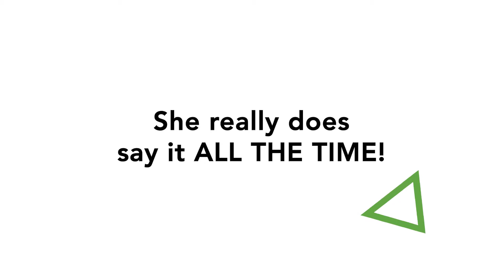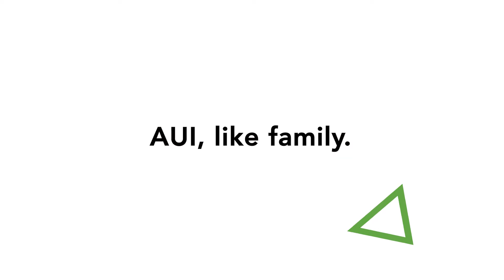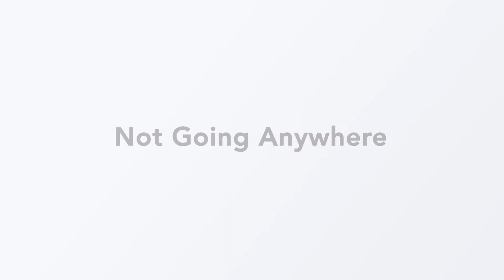AUI: Ohio Health Insurance Brokerage That's Staying Local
Health plan costs continue to rise, and small, local agencies are bought up as the industry consolidates and centralizes. Unfortunately, despite generating 30-50% of consistent health insurance revenue in the U.S., small businesses are often left with a long list of things to do on their own and then forgotten or shuffled along by the insurance company or agent they hired for help.

With that shift also comes increasing centralization of customer service for health plans. Calls are routed through phone trees to call centers in other states with representatives who come and go frequently and know little about the employer / employee and their situation. In addition, employees are increasingly funneled to completely impersonal chatbots, automated systems, and websites that may not provide the answers they need.

When a business chooses an AUI-brokered plan, AUI will continually and securely manage plan onboarding and offboarding for every employee, saving employers time and effort. At least once per quarter, brokers will personally check in with clients to make sure everything is operating as expected, to see if needs / wants / budgets have changed, and to talk through any concerns. When clients or their employees have questions about benefit plans, their calls and emails are answered personally by an AUI team member, and if a client terminates group insurance, AUI will help with a transition to COBRA or the Federally Facilitated Marketplace (healthcare.gov).

Watch this video to hear from the AUI team about their commitment to serving Ohio small businesses.

TRANSCRIPT
Alice: Lots of mergers and acquisitions right now. Some of those small employers, they’re not working with the broker they worked with five years ago when they bought the plan. They’re dealing with a call center. So -- and that’s not us. And you still have the same people to talk to. And the same family. You know? Because I say all the time too,

Alice: These aren’t just my coworkers, they are my family. And my groups are the same way. They have my cell phone, they’ll text me. Because it’s like I’m the first person they thought of to call when something happened. So -- and it’s not just insurance stuff. It’s, you know, oh I got engaged. Or oh I’m having a baby or -- And you know you can’t -- like the bigger corporations that are coming in and buying up all the smaller like mom and pop shops, you can’t reach out to them on a weekend, you know what I mean? And have that personable connection and to where you have with your clients, you know

Laraine: It's like with Alice and Maria's people these Medicare people, they come in, they’re just -- they’re just so confused and distraught and almost in tears I’ve heard people sometimes, you know what I mean? Because they don’t know what to do and this is getting cancelled. And that’s what she does. She -- she puts them on a comfort level, you know? And they’re just with her for the rest of the time, you know? Then Alice is their person. I mean if people lost that, you know, connection, they just called one day and I’m like oh yeah, you know Alice is no longer here, I’m going to forward you to our call center, I think they would just absolutely have a fit.

Alice: They would cry.

Laraine: They would cry. I mean because I see the relationship she has with her clients. And it’s pretty phenomenal. And that’s what you want. That’s how I want my grandma to be treated. That’s how I want my mom to be treated, you know?

Laraine: And I think another thing that sets us apart from other agencies and bigger agencies is when somebody calls in, a lot of people will know, okay, well I’m calling AUI for form fire, I got a form fire question. They know when they call in specifically to ask for Cheryl. Hey, can I speak to Cheryl Bolland? They get the same person every time for every, you know for each issue they have. So if it’s an agent issue and they know that, they know hey, I’m calling and I’m asking for Alice and I’m going to get her every time I call.

Alice: So it’s great because Cheryl and I actually work together. So if I have -- write a new group, I talk to the group, figure out what they want. Give it to Cheryl. Okay, Cheryl, this is what they want. Take it over and she does. And she gets it done and she gets all the enrollment stuff in. She's a detail person.

Cheryl: I'm a detail person. I like organizing everything and getting it all together

Laraine: I love taking stuff out of her hands. Because I know I have no questions, you know what I mean?

Alice: And it helps me because I can give her a file with 16 things in it that I don’t need anymore and she can go through it and take out that stuff. And I think she’s been cleaning up to give it to --

Cheryl: I like to make it look nice. I feel privileged to work here. I'm glad I found it.

Alice: I like my job. I like the people I work with. It's kinda, it's home.

Laraine: We're a team. I don’t plan on going anywhere. They're stuck with me.